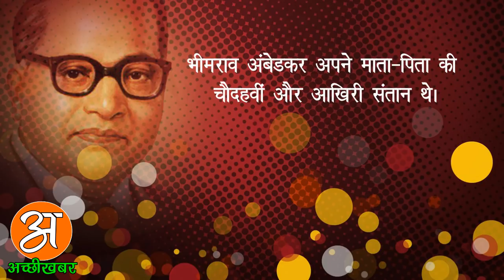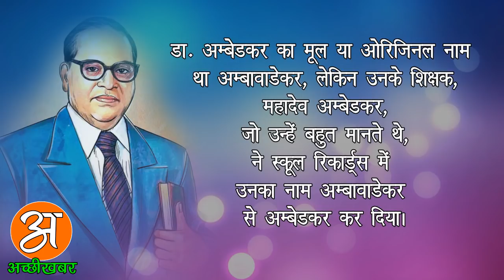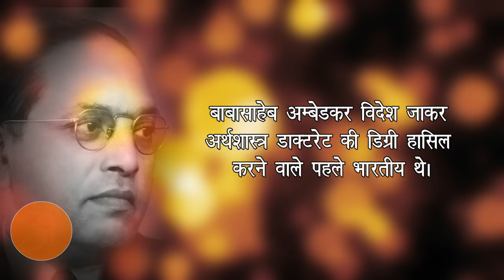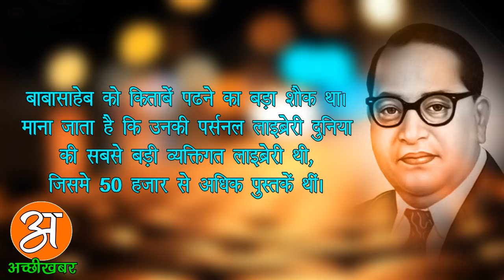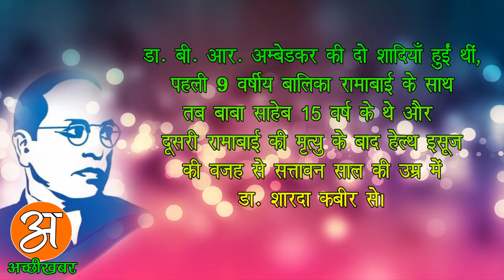डॉ. बी.आर अम्बेडकर से जुड़े 15 रोचक तथ्य Dr B R Ambedkar Interesting Facts in Hindi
बाबासाहेब भीमराव अम्बेडकर का जीवन हम सबही के लिए एक महान प्रेरणा स्रोत है. इस विडियो में हम आपके साथ कुछ ऐसे रोचक तथ्य शेयर कर रहे हैं जो शायद आप नहीं जानते होंगे.
Babasaheb Bhimrao Ambedkar life story is very inspirational and we can learn a lot from it. In this video Watch Dr. B.R Ambedkar Interesting Facts in Hindi